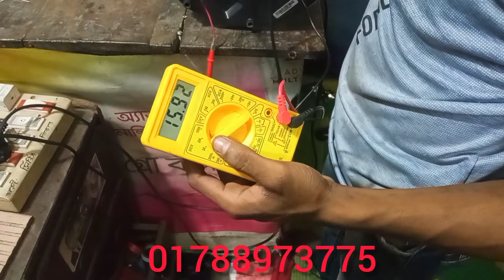WALTON RECHARGING FAN REPAIRRING